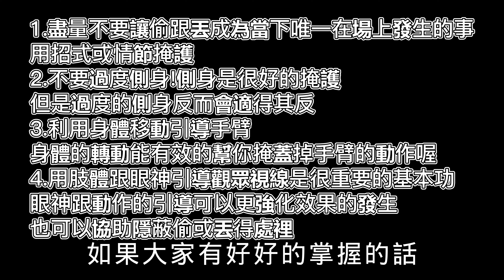如何走進舞台魔術的世界EP.3-古典魔術練習要訣(更正版)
各位好，這集的內容包含了我這幾年練習的心得~
相信一定可以幫助到大家!!
註1.Penn & Teller - Smoking/Sleight of Hand Trick影片連結:
註2.中間提到的一些觀念有其專有名詞但就不一一展開說明，主要理解到該怎麼運用即可!
字幕的部分因為自己技術上的原因造成繁簡混亂所以重新更正了一下!感謝大家的建議!